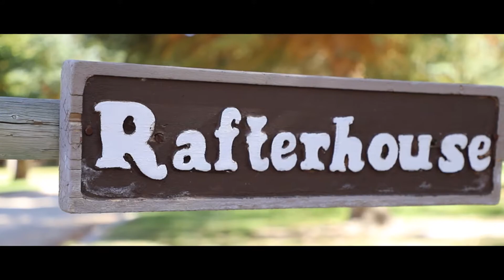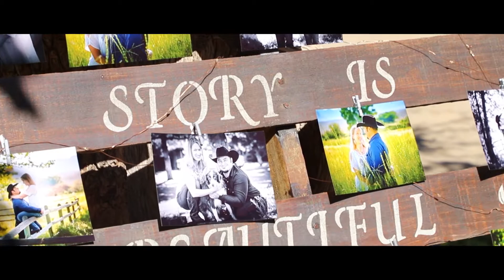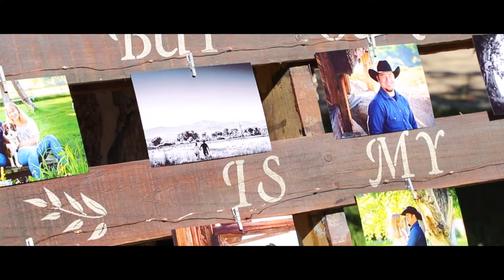Jennifer & Brad Wedding Feature Film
Here is an example of a Wedding Feature Film from 39° North Productions. The Feature Film can be obtained by choosing our Gold or Silver Package. Jennifer & Brad chose our Silver Package and got married at the beautiful Rafter House.

Check us out on WeddingWire and The Knot and choose 39° North Productions today for your wedding videographers!